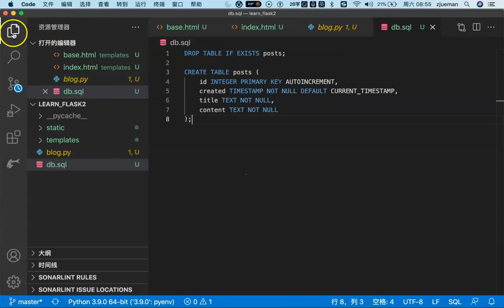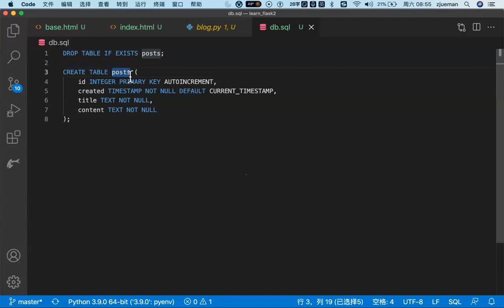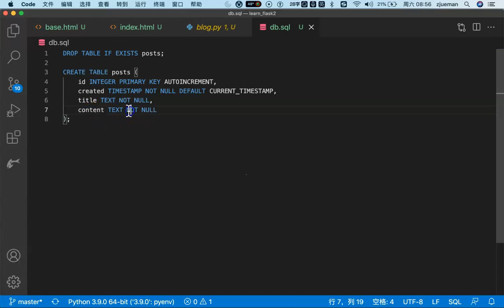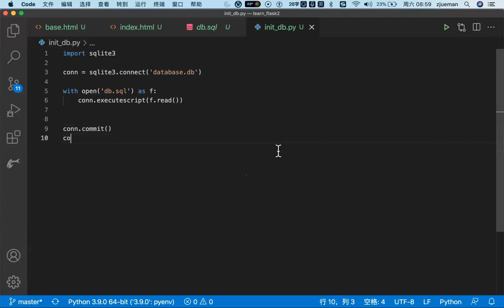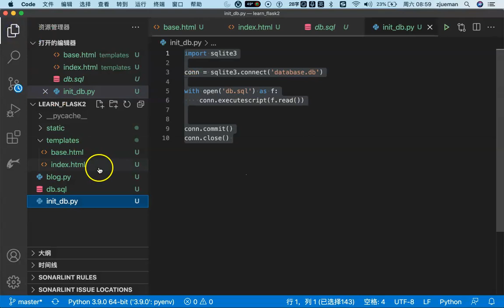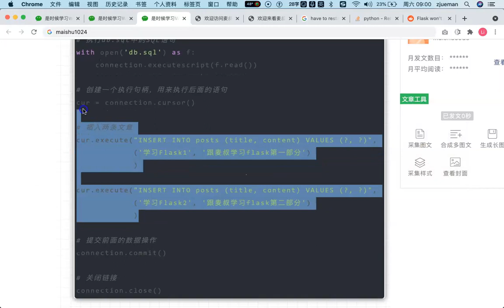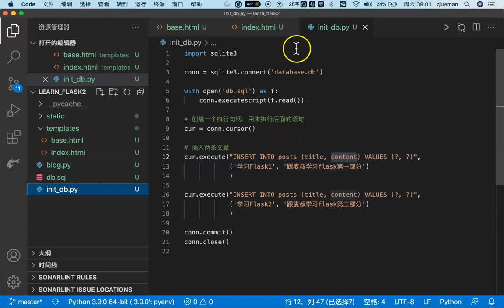【9】90分钟用Python和Flask开发博客系统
创建数据库表